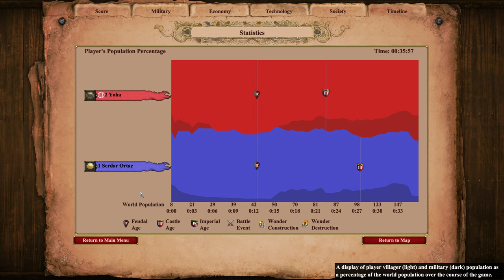Saracens vs Japanese Ranked Age of Empires II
Are camels any good? Watch to find out!